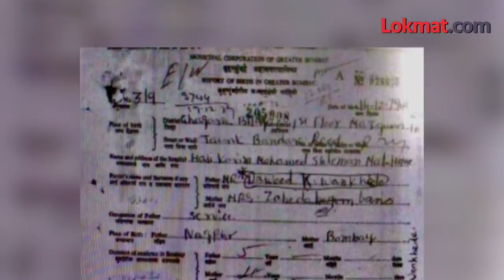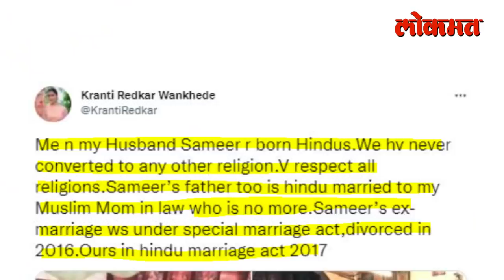'समीर वानखेडेंवर आरोपांवर क्रांती रेडकर म्हणते...' | Kranti Redkar on allegations against S Wankhede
समीर वानखेडेंवर आरोपांवर क्रांती रेडकर म्हणते... | Kranti Redkar on allegations against Sameer Wankhede

समीर दाऊद वानखेडे म्हणत राष्ट्रवादी काँग्रेसचे मंत्री नवाब मलिक यांनी दोन फोटो ट्विट केले आणि मोठी खळबळ उडाली. एक फोटो आहे समीर वानखेडे यांच्या पहिल्या लग्नातला आणि दुसरा फोटो आहे समीर नावाच्या व्यक्तीच्या जन्म दाखल्याचा. नवाब मलिक यांनी समीर वानखेडे यांच्यावर आरोप करत NCB च्या कारवाईवर प्रश्चचिन्ह उभं केलं. त्यानंतर आता थेट त्यांनी समीर वानखेडेंच्या वैयक्तिक गोष्टींवरदेखील भाष्य केलंय.. (Ashvin VO)